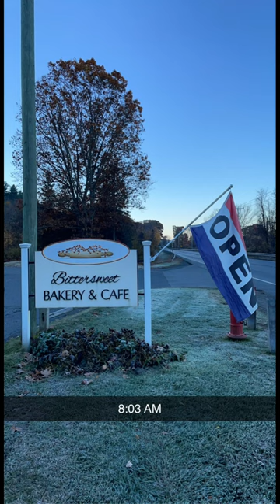Senior Fall at Deerfield Academy Summary (디어필드 아카데미 시니어의 가을학기) !!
Thankful for all the people I got to meet / grow closer to and all the things I got to experience at Deerfield this year! This place will forever be in my heart.